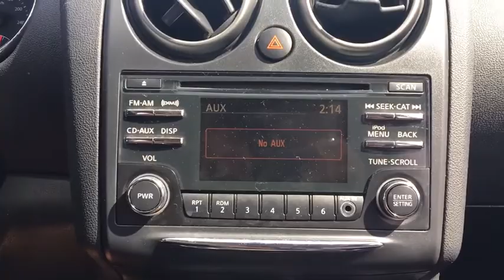2012 Nissan Rogue Fall River, Dartmouth, New Bedford, Wareham, MA, Tiverton, RI SS7785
Super Black  2012 Nissan Rogue available in Fall River, Massachusetts at Prestige Auto Mart 1. Servicing the Dartmouth, New Bedford, Wareham, MA, Tiverton, RI area.

Want to feel like you've won the lottery? This Rogue will give you just the feeling you want, but the only thing your long lost relatives will be after is a ride. SAVE AT THE PUMP!!! 26 MPG Hwy! Includes a CARFAX buyback guarantee... All Wheel Drive!!!AWD* Classy!!! This 2012 Nissan Rogue SV has less than 91k miles* Safety equipment includes: ABS, Traction control, Curtain airbags, Passenger Airbag, Stability control...Other features include: Bluetooth, Power locks, Power windows, CVT Transmission, Air conditioning...